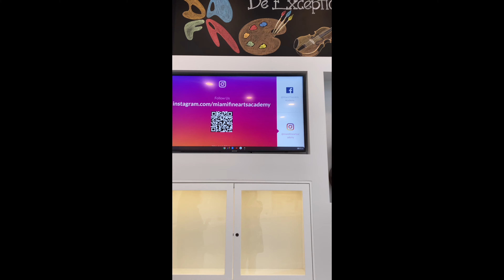Cameron Visits DFAA!